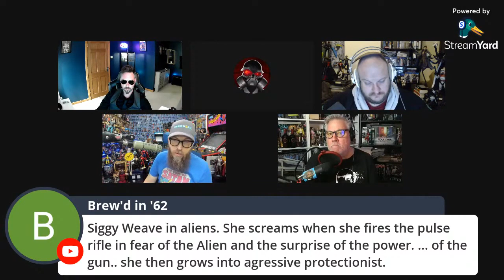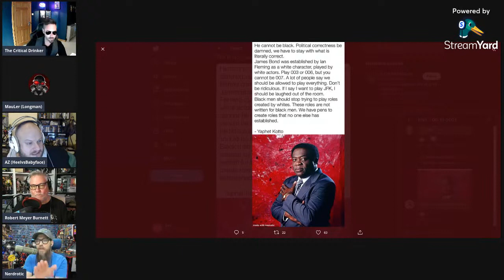Drinker's Open Bar #2 (feat. MauLer, Count Dankula, Nerdrotic, HeelvsBabyface and RMB)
It's an all-star cast tonight as we kick back with some beers to discuss The Matrix 4 trailer, Indiana Jones 5 rumours, Star Trek Picard, Marvel's What If series, as well as answering questions and superchats. Join us!